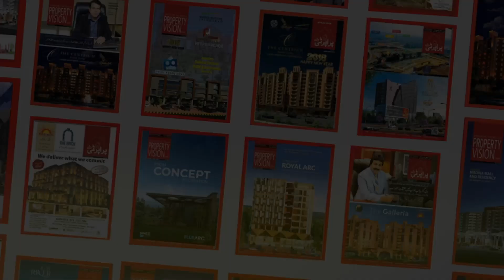How To Get Rich In And Make Money In Pakistan! Episode Number 23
In this video, Mr. Ahmed Aqeel CEO Property Vision Tv talked about How To Get Rich In And Make Money In Pakistan! Episode Number 23,make money online,how to get rich in and make money in pakistan! episode number 15,how to make money online,make money online in pakistan,make money,online earning in pakistan,how to make money,how to earn money online in pakistan free,how to earn money online in pakistan free at home,how to earn money online,how to make money online in pakistan 2023

Channel Managed By:
• Technofact Studio